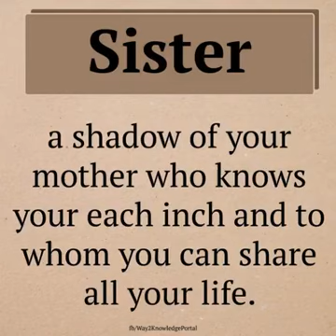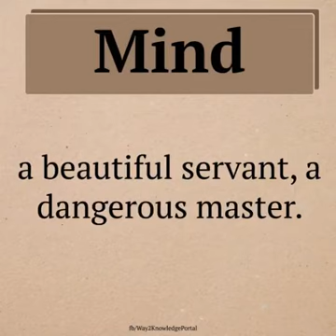Interesting definitions father mother love child